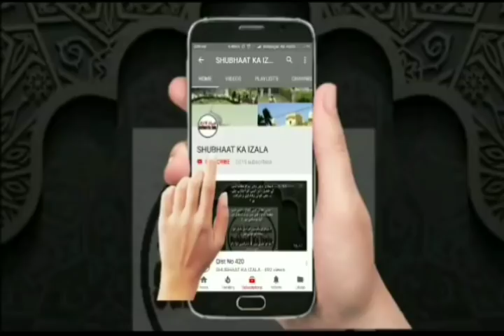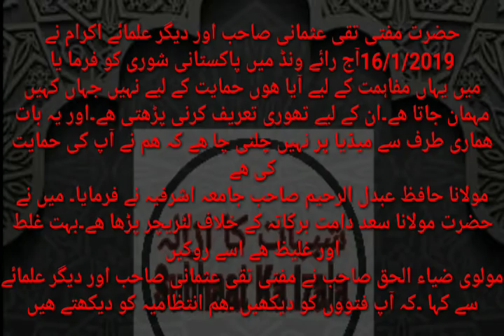Shura aur Nizamuddin ka ikhtelaf ko le kar Mufti TAQI Usmani sb ki Raiwind Markaz A'amad ka Khulaasa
Qari Aamir Shah Sahab Ki  Shura aur Nizamuddin ikhtelaf ko le kar Mufti TAQI Usmani sb ki Raiwind Markaz A'amad ka Khulaasa